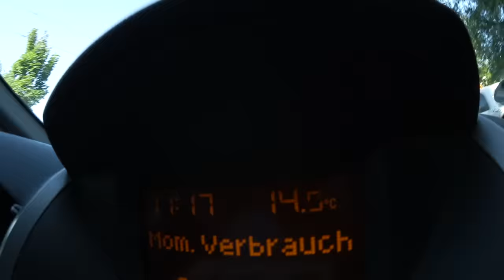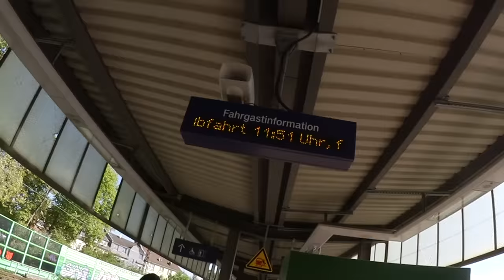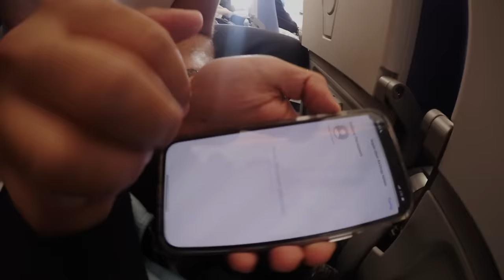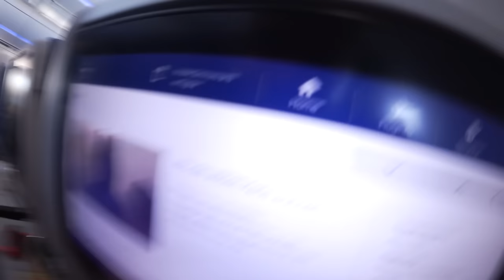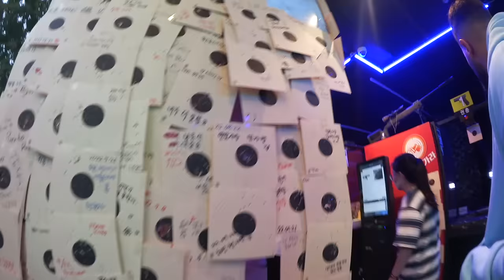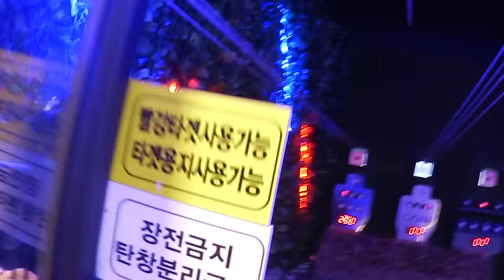CanBroke | WIR FLIEGEN NACH KOREA